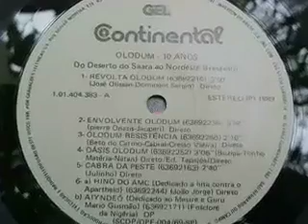Nkosi Sikilel I-Africa- Olodum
Continental Records 1989.